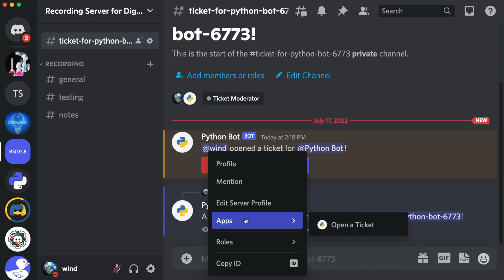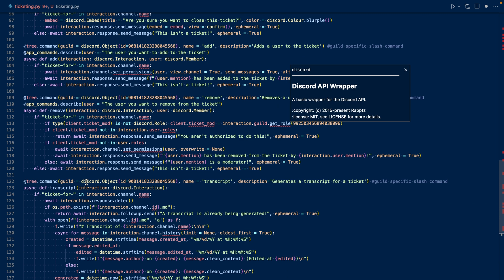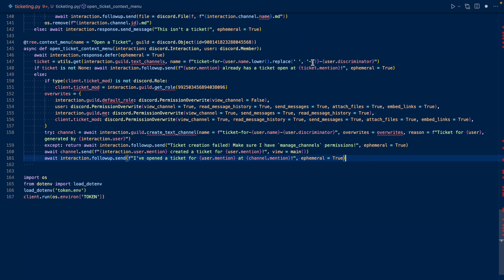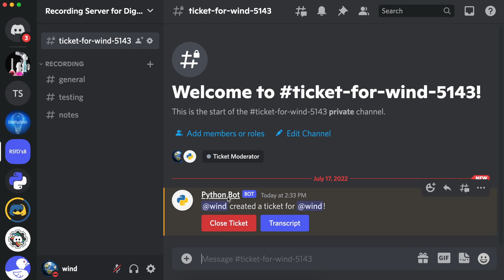Context Menu | Ticketing in Discord.py (Part 5)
In this video, we continue the ticketing with buttons in discord.py series. Building on what we coded in the first four episodes, we add a "Open a Ticket" user context menu - a user command.

Install discord.py v2.0: pip install discord.py

Chapters:
0:00-0:33 Intro & Demo
0:33-01:05 Documentation
01:05-01:19 Creating the Context Menu
01:19-01:40 Making the Context Menu Guild Specific
01:40-02:05 Context Menu Callback
02:05-02:35 Fixing a utils.get Bug
02:35-03:11 Running the Code
03:11-03:29 Outro